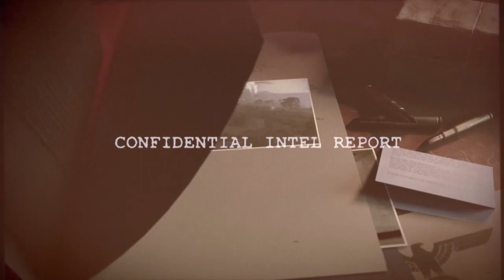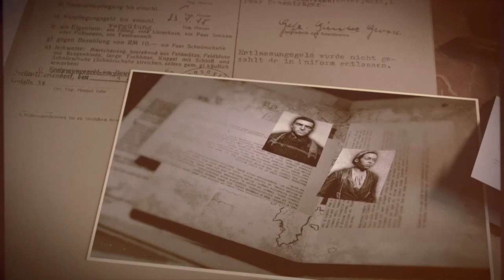Sniper Elite 5 - Bad Accents Edition Episode 5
The last episode of Mission 1, The Atlantic Wall- Lt. Fairburne finally makes it to the radar tower!  Outta the way Naziseses! Ya dead ya know dat! Du bist tot weisst du das!